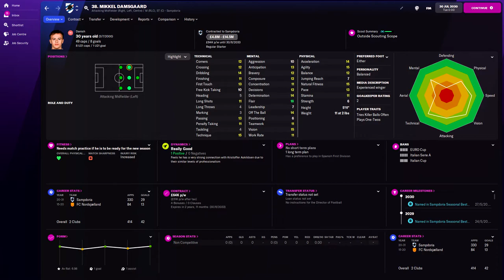Mikkel Damsgaard in FM22 Full Player profile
Mikkel Damsgaard Football Manager 2022 Progression
Mikkel Damsgaard Football Manager 2022 Development
Mikkel Damsgaard Football Manager 2022 Wonderkid
Mikkel Damsgaard Football Manager 2022 Potential
Mikkel Damsgaard Football Manager 2022 Career